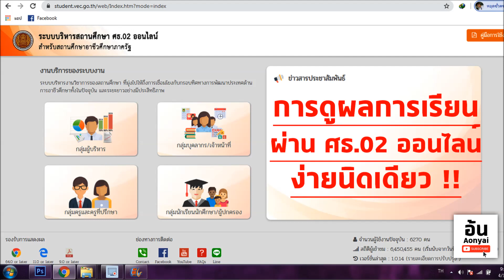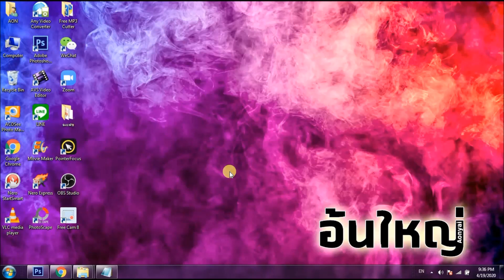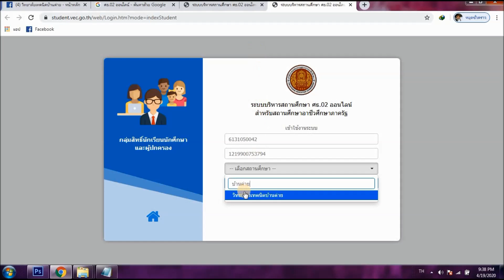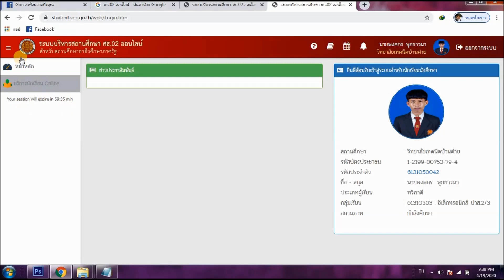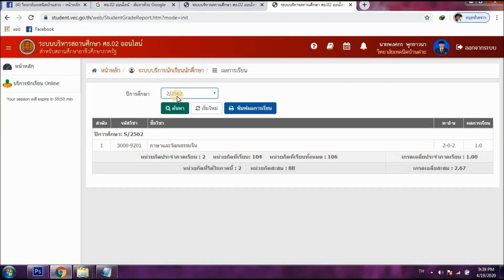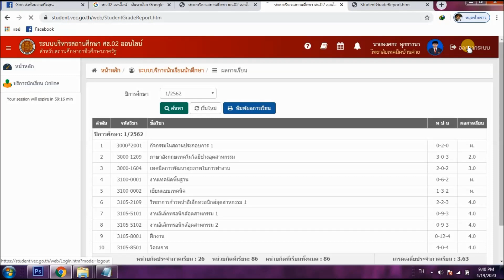ศธ.02 ออนไลน์ ดูผลการเรียนได้ ง่ายนิดเดียว !!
การดูผลการเรียน ของนักเรียน นักศึกษาสำ หรับสถานศึกษาอาชีวศึกษาภาครัฐ